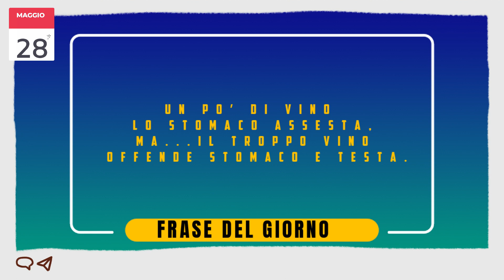28 Maggio2023 Oroscopo Almanacco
ariete toro leone cancro vergine bilancia scorpione sagittario capricorno acquario vergine pesci scorpio pisces aquarius virgo sagittarius capricorn libra cancer tarot taurus leo gemini tarot taurus tarot aries tarot pisces tarot virgo tarot aquarius tarot
tarot card reading capricorn tarot play fortuna fortuna highlights  fortuna boxer